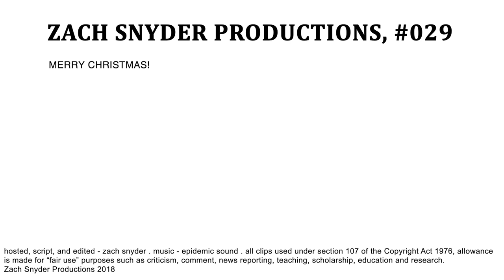The BEST & WORST Doctor Who Christmas Specials! | YOUR EVERYDAY NERD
YEN #029 - Here's my ranking of Every Doctor Who Christmas Special in the past 13 years!